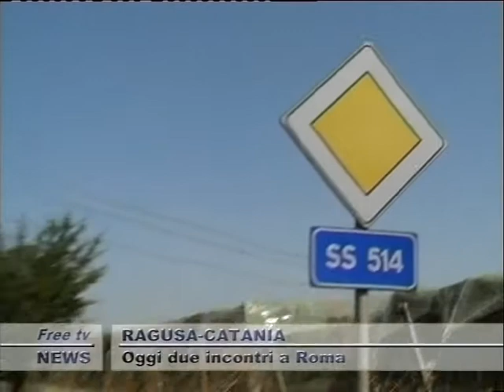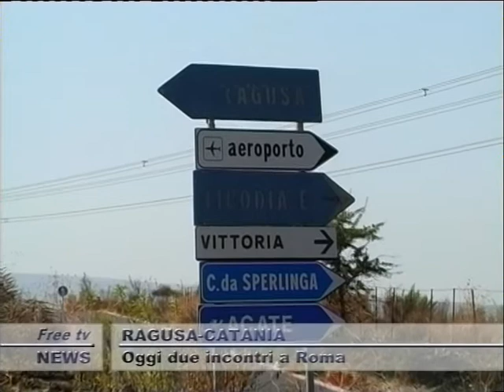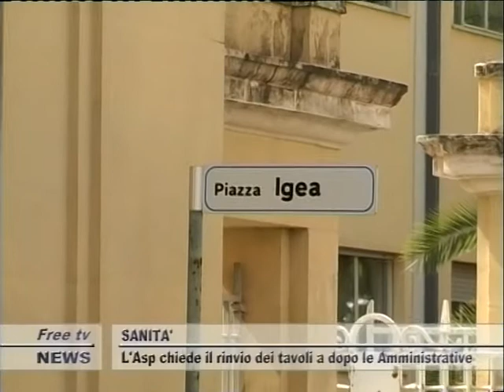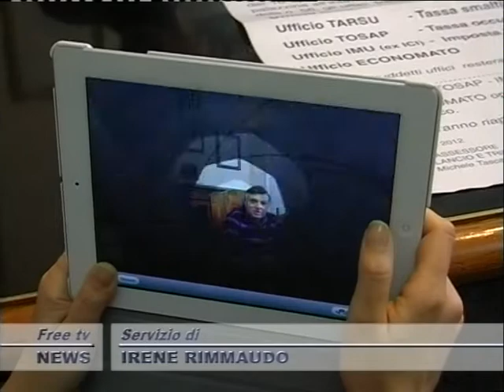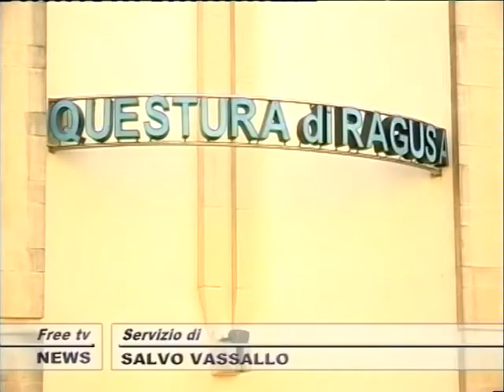TG 19 04 GIORNO 1P